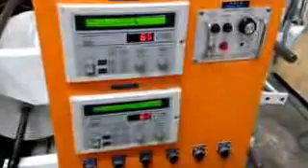PRUEBA small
Plastic bag making